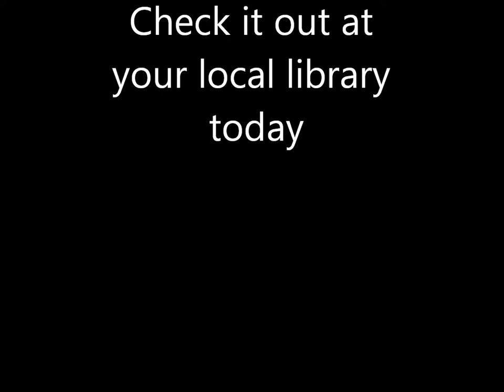Hatchet Trailer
Book Trailer